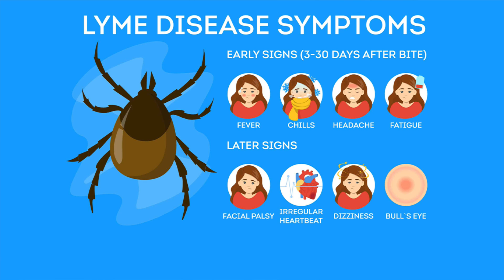Ticks & Lyme Disease: What to know in 2024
May is Lyme Disease Awareness Month. Dr. Casey Kelley is founder and medical director of Case Integrative Health in Chicago. She joined to discuss the prevalence of ticks and the symptoms to watch for as the temperatures warm for the summer months.